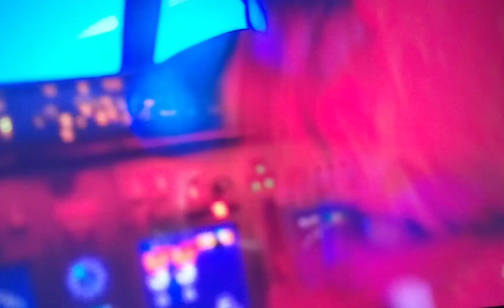LX Productions World Tour Sneek Peek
Everyone Themselves
For @calliesquidsister3499 @gamingkennyscoobytrickortr9908 And @Awesome_Dawson_Films_Official